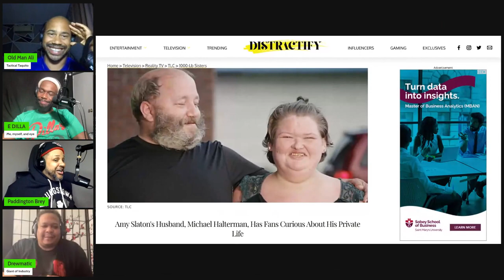Meet the polyamorous Davis family… Davis has 3 wives who appeared on TLC’s “Seeking Sister Wife”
Episode: #308
Time: 9:30 EST

for merchandise, NFTs, T-shirts, Digital Downloads and collectibles!

0x0B15C8122e7C5251C9519cc85EA5bcF5aB8E68be

Man says he’s the trophy husband to 3 women

Meet the polyamorous Davis family… a Black male and his three white wives who appeared on TLC’s “Seeking Sister Wife”

Nick Davis and his three white wives are introduced as a polyamorous family. Nick, who refers to himself as a “trophy husband,” does not work and is supported financially by his wives, who have full-time jobs. The trio appeared on TLC’s “Seeking Sister Wife” program in 2022 and welcomed a third wife, Danielle, into their family.